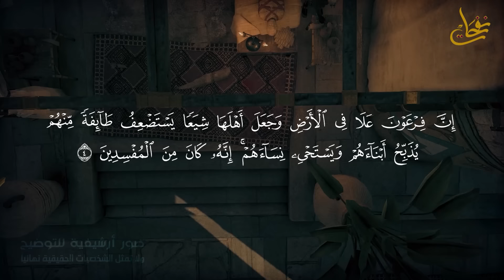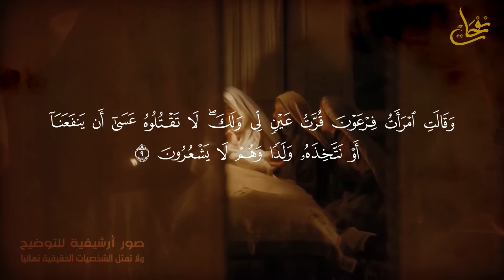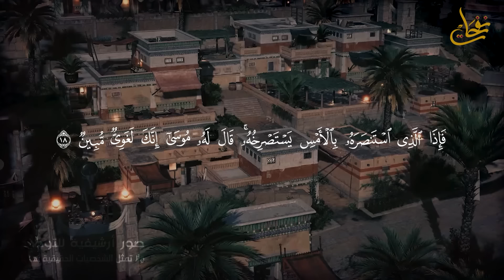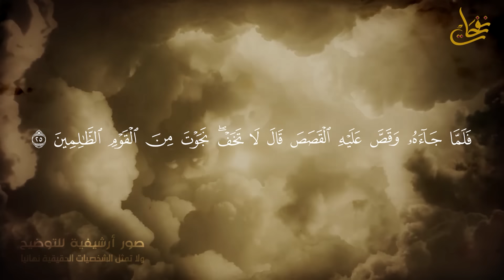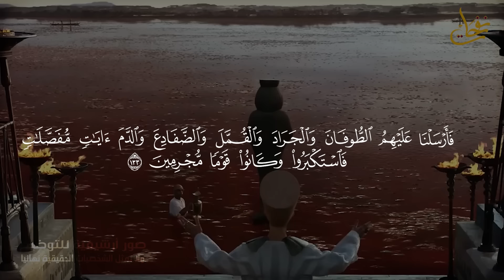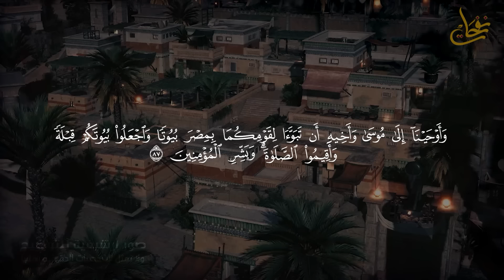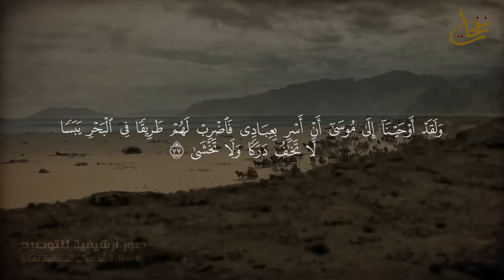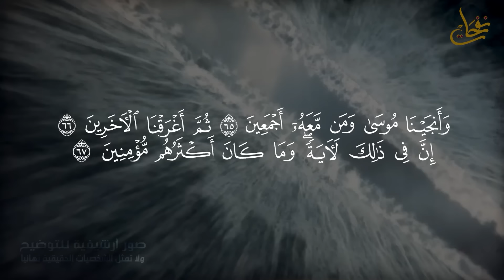سلسلة قصص القران(10)قصة موسى عليه السلام ومواجهة السحرة وغرق فرعون وقصة عجوز بنى اسرائيل وتابوت يوسف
سلسلة قصص القران - قصة موسى عليه السلام ومواجهة السحرة وغرق فرعون وقصة عجوز بنى اسرائيل وتابوت يوسف
سلسلة قصص القران - قصة سيدنا موسى عليه السلام منذ ولادته وحتى خروجه من مصر وغرق فرعون الجزء الأول
انطلق موسى -عليه السلام- من مِصْر قاصداً مَدْيَن، ونزل في مكانٍ اجتمع الناس فيه؛ للسقاية، ورأى فتاتَين واقفتَين تنتظران سقاية أغنامهما، فأقبل عليهما موسى -عليه السلام-، واستفسر منهما عن سبب وقوفهما، فأجابتاه بأنّهما تنتظران السقاية؛ إذ إنّ أبوهما شيخٌ كبيرٌ لا يقوى عليها؛ فسقى لهما موسى، وقضى حاجتهما، ثمّ توجّه إلى الله -تعالى- بالدعاء والطلب، بينما قصّت الفتاتان على والدَيهما ما حدث معهما، وطلب من إحديهما إحضار موسى؛ لشُكره على فِعله، فطلبت منه المُضيّ معها، وكانت شديدة الحياء، فشكره الشيخ على صنيعه مع ابنتَيه، وكانت قد اقترحت إحداهما استئجار موسى -عليه السلام-؛ للسقاية، فعرض الشيخ على موسى أن يُزوّجه إحدى ابنتَيه مقابل العمل في السِّقاية مدّة ثمانية أعوامٍ، وإن أراد زيادة سنَتَين من عنده، ففَعل موسى، وقضى تلك المدّة كاملةً، ثمّ توجّه عائداً إلى مصر.
ان فرعون بعد أن كُبت هو وسحرته ظل تعذيبه لنبي الله موسى وأخيه هارون مستمرًا، وكذلك أتباع فرعون الذين ظلوا مفتونين به، ولذلك بدأ الغضب الإلهي على فرعون وقومه، والبدء بعقابهم، وخاصة بعد إعتاقه للمستعبدين من بني إسرائيل، وعرف هذا العقاب بالآيات التسع لعلهم يرجعون إلا أنهم مع كل آية كانوا يعودون لضلالهم.
كما أرسل الله عليهم "القمل" والذي فسره المفسرون بـ السوسُ الذي يفسدُ الحبوب، وقيل: هو القمل المعروف، وقيل: هو البعوض الذي أقضّ مضاجعهم ولم يُمكنهم معه الغمض والنوم والقرار.
ثم استمروا في طغيانهم فابتلاهم الله بآية سادسة وهي "الضفادع" وهي معروفة، وقد كثرت عندهم حتى نغَّصت عليهم عيشَهم، وأفسدت ماءهم وكانت تسقط في أطعمتهم وأوانيهم وتقفزُ على فرشهم وملابسهم وملأت بيوتهم.
وفى يوم من الأيام طلب بنو اسرائيل من فرعون أن يخرجوا لعيدٍ لهم، وأذن لهم، وهو كارهٌ لذهابهم، وقد تجهّزوا للخروج هروباً من فرعون وبطشه، وفيما ورد عن أهل الكتاب؛ أنّ الله -تعالى- قد أمرهم بأن يستعيروا حُلياً من بني اسرائيل ، وقاموا بالخروج من أرض مصر، مُتجّهين نحو بلاد الشام .
وما إن علم فرعون بخروج بني إسرائيل مع موسى -عليه السلام- من أرض مصر، حنق عليهم حنقاً شديداً، وقام بجمع جنوده للحاق بهم وإرجاعهم إلى أرض مصر، ولما رأى موسى -عليه السلام- ومن معه فرعون وجنوده خافوا أن يُدركهم فرعون ويمسك بهم فيعودوا إلى مصر، وظنوا أن فرعون سيدركهم لا محالةً
 وبعد أن نجّى الله موسى -عليه السلام- ومن معه، دخل فرعون ومن بقي معه من الجنود إلى البحر وهو مُنشقٌ، فما إن وصلوا البحر في وسطه، حتى أطبق عليهم البحر، فغرقوا. وهنا رضخ فرعون واستسلم، بعد مرحلةٍ طويلةٍ من الطغيان والاستعلاء في الأرض، وأعلن إسلامه، وقال كلمة التوحيد، ولكنه قالها بعد فوات الأوان ، ولم ينفع فرعون هنا إيمانه ومات غرقاً، ونجّا الله -تعالى- بدنه ليكون عبرةً لمن بعده من الطغاة وتعددت آراء المفسّرين في المقصود بالبدن، فمنهم من قال المقصود به البدن ومنهم من قال الدرع .
وفى حلقة اليوم سنحاول الإجابة على بعض تساؤولاتكم حول :-
من هو نبي الله موسى عليه السلام؟
ماذا رأى فرعون في منامه؟ وما الخطوة التي قام بها؟
ما هي ديانة سيدنا موسى عليه السلام؟
كيف ولد سيدنا موسى ؟
ومن هى أم موسى عليه السلام ؟
وكيف تربى موسى فى قصر فرعون ؟
أين كان يعيش سيدنا موسى في مصر؟
ما هي الالواح التي القاها موسى؟
أين كان يعيش فرعون حاكم مصر؟
ما الذي فعله قوم موسى من بعده؟
كم كان عمر فرعون عندما مات؟
كيف رأى موسى ربه؟
لماذا رفض بنو اسرائيل دخول بيت المقدس؟
كيف نجا موسى وغرق فرعون؟
ما هو اليوم الذي نجى الله به موسى وغرق فرعون؟
ما معنى الاية فأرسلنا عليهم الطوفان والجراد والقمل؟
ما هو الدم الذي ذكر في القران؟
كيف عاقب الله فرعون بالدم؟
ما سبب عدم قبول توبة فرعون من كفره؟
لماذا أخر الله العذاب عن فرعون لمدة 40 سنة؟
هل فرعون يعذب في قبره؟
كم عمر فرعون لما مات؟
هل صحيح ان جبريل وضع الطين في فم فرعون؟
هل فرعون مات مسلما ام كافرا؟
ماذا راى فرعون عند غرقه؟
كم مرة نادي فرعون موسى؟
هل كان هناك فرعون يؤمن بوجود الله؟